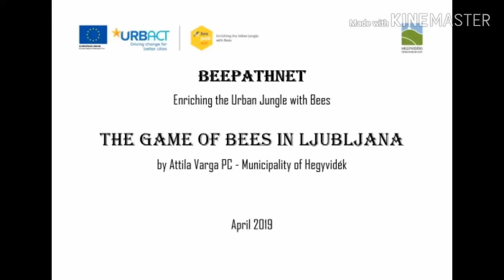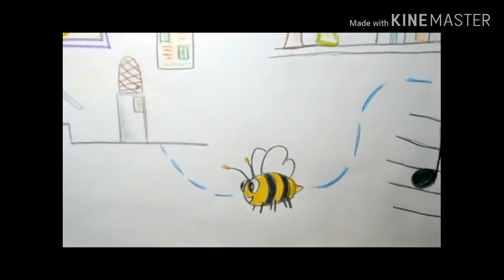Game of Bees, diary by Attila Varga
Take a look inside the Game of Bees, the Diary by Attila Varga made at the Boot camp in Ljubljana.

The BeePathNet is an URBACT network which connects 6 EU Cities – Ljubljana, Slovenia, as the lead partner, Amarante, Portugal, Bydgoszcz, Poland, Cesena, Italia, Nea Propontida, Greece and XII. District of Budapest, Hungary.

A holistic approach to urban beekeeping, already developed in the City of Ljubljana, will be transferred to five bee-friendly European cities, and the BeePathNet network will create favourable conditions for sustainable urban beekeeping.

Through raising awareness of the importance of bees, and hand in hand with everybody living and acting in the cities, we are contributing to a cleaner and greener environment, and also to the preservation of natural resources and biodiversity.

Enriching the Urban jungle with bees starts in our network and aims to go beyond. Will you join us?